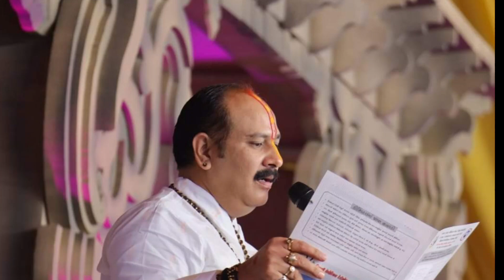प्रदीप मिश्रा जी की वायरल वीडियो बहुत सुंदर कथा गुरु प्रवचन मंत्र बताएं सबसे पावरफुल शिव जी के बारे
15 जुलाई सोमवार गुप्त नवरात्रि पर 5

जब अनंत अंबानी की शादी में हुआ मो

जुड़वा अमीर गरीब बहने। Judwa Ar

Bageshwar Dham Sarkar LI'

हास्यमय प्रसंग | कंजूस सेठ की कहानी

लाइव में ही मां-बेटी में हो गई भयंकर ल

Somvar Vrat Katha | सोमवार व्रत

एक बार फिर जीत ली 22 लाख की का

(परम पूज्य पंडित प्रदीप मिश्रा जी महा

कौन है वो लड़का जिसकी दुल्हन बनेगी

अनिरुद्ध आचार्य जी को चौंका दिया इन

pandit pradeep mishra shiv
mahapuran katha today
पंडित प्रदीप मिश्रा आज की कथा
pradeep mishra ji shiv mahapuran
katha live
mahapuran katha
mahapuran katha live
pandit pradeep mishra sehore
katha
bhakti video
bhakti sangit
bhakti song
haldi ke prayog
krishna bhajan
brahmacharya
youtube shorts
shorts
shri hit radha kripa
sadhan path
dhirendra shastri
vrindavan
motivational
motivational video
bhajan marg
amavasya ke shaktishali upay
amavasya ke chamatkari totke
garud puran ke upay
shiv puran ke upay
bhado amavasya kab hai
amavasya 2024
guruwar
guruwar ke achuk upay
celibacy
haldi ke totke
haldi ke upay
haldi ke fayde
dhirendra shastri pravachan
pandit pradeep mishra ji ke upay
jaldi karodpati kaise bane
money
totke
kala jadu
sanatan gyan bhandar
mahakal video
mahadev full katha
aniruddhacharya ji
sanatan dharma
bhakti tatha
ram
pradeep mishra long video
viral tags
tranding tags
radha naam jap
pradeep mishra ka naya upay
pradeep mishra ji ki katha ka upay
vidisha ki katha aaj ki
vidisha ki katha ka upay pradeep mishra
vidisha ki aaj ki 2 belpatri 2 lota jal upay
vidisha ki aaj ki news upay hindi
vidisha ki aaj ki news upay bataye
pradeep mishra ka aaj ka nya upay
आज का नया उपाय प्रदीप मिश्र जी
आज कथा का 2 बेलपत्र 2 लोटा जल का उपाय
विदिशा की कथा का 2 बेलपत्र 2 लोटा जल का उपाय
2 बेलपत्र 2 लोटा जल श्रवण मास में जरूर करें आज की कथा का नया उपाय विदिशा की कथा
annirudhacharaya ji maharaj video
shree hit premanand ji maharaj video
premanand ji maharaj vrindavan
premanand ji maharaj vs pradeep mishra
adgadanand ji maharaj ki video
adgadanand ji maharaj pravachan 2024
adgadanand ji maharaj new pravachan
adgadanand ji maharaj amritwani
adgadanand ji maharaj satsang
adgadanand ji maharaj pravachan
katha hyderabad
katha shehor
shiv mahapuran katha live
mahapuran katha day 5
day 5 श्री नवग्रह शिव महापुराण कथा
katha gujarat
mahapuran katha day 3
shiv mahapuran katha
day 3 श्री शिव प्रसाद शिव महापुराण कथा
successful
mahapuran katha day 2
katha malegaon
premanand ji maharaj satsang
bhakti geet
bhakti katha
bhakti bhajan
day 2 श्री पुण्य शिवमहापुराण कथा
aastha channel live
shivmahapuran katha
pradeep mishra ka video
प्रदीप मिश्रा
pradeep mishra ki shiv puran
pradeep mishra ka pravachan
glow boy
sj mahadev vlogs
pradeep mishra ji live
pradeep mishra ji video
tranding tage
pradeep mishra
viral tage
live katha on sanskar tv
live aarti
sanskar quotes
sanskar sadupdesh
sanskar bhajan
sanskar live
sanskar channel
sanskar tv
sanskar
vishesh prasaran
bageshwar katha
vidisha live katha
shrimad bhagwat katha live
bageshwar dham maharaj live katha
bageshwar dham
divyadarbar
divya darbar mumbai
bageshwar dham sarkar katha vidisha
bageshwar dham sangeetmay shrimad bhagwat katha
bageshwar dham sarkar vidisha (mp)
bageshwar dham vidisha (mp)
shrimad bhagwat katha
avadhi new trending comedy
trending shorts comedy video
dada muttan ki comedy
comedy muttan dada
comedy new all video
bhojpuri all video
muttan dada
new shorts comedy
new trending comedy